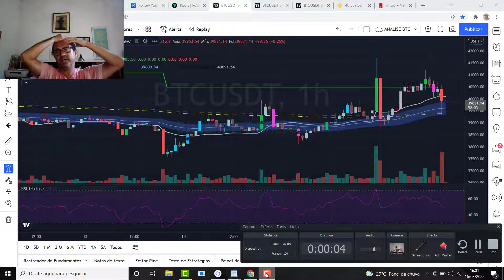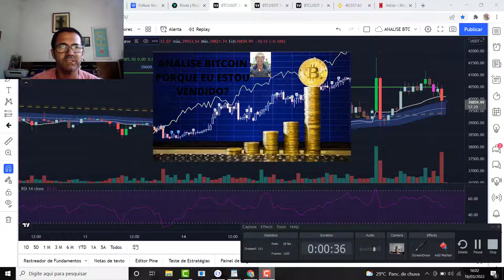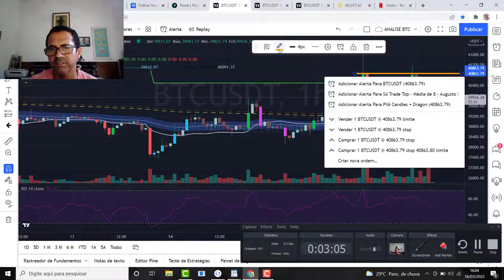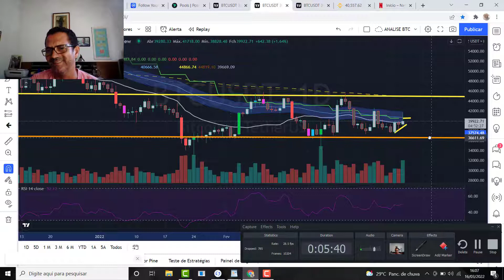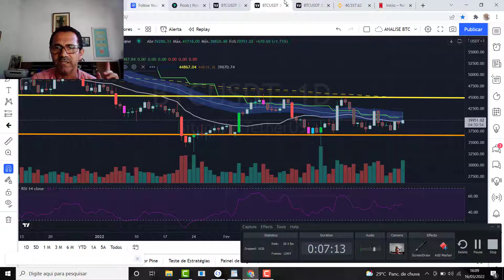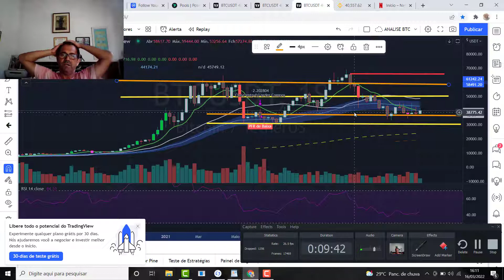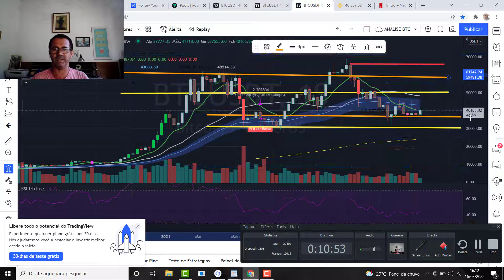BITCOIN ANALISE BITCOIN E MOTIVO PELO QUAL ESTOU BEM VENDIDO AGUARDANDO OPORTUNIDADES.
NEGOCIO AGOPRA É SOMENTE TRADE E FICAR MUITO VENDIDO POIS ACREDITO NUMA FORTE QUEDA A QUALQUER MOMENTO.

Hold seguras
VENDI TODAS DE HOLD SEGURA QUANDO BTC BATEU 40K

Hold Medianas
BID

ACRIA

Apoio:

• Família Gomes

• Amigos Trabalho